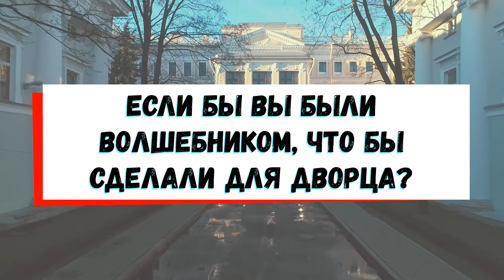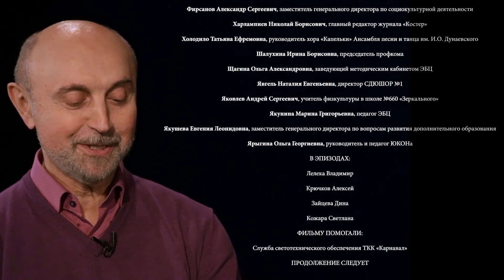Кто такие «дворцовцы» и что их объединяет? Фильм ко Дню рождения Дворца (2021)